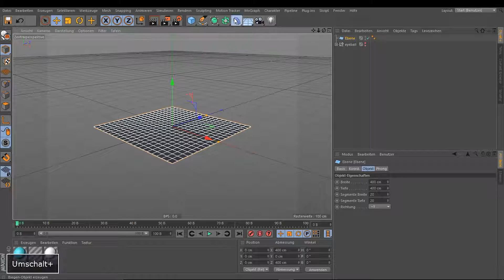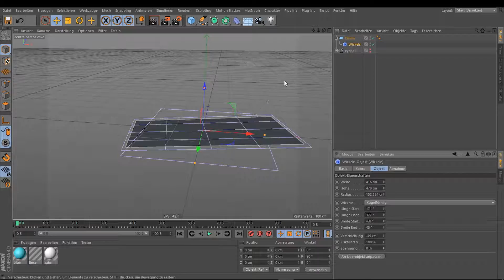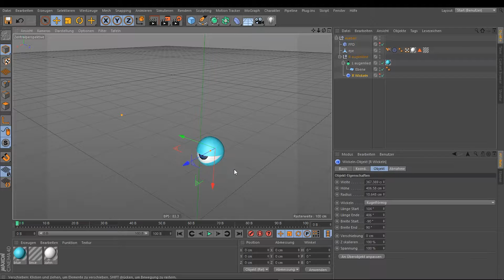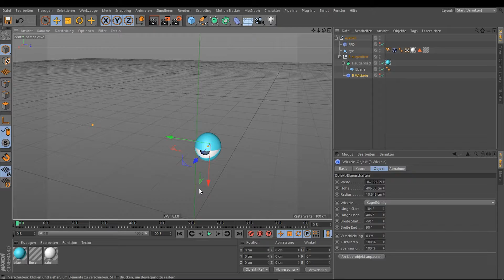Cinema 4D Die Deformer (Wickeln) 1.21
In diesem Tutorial wird das Arbeiten mit dem Wickeln-Deformer von Cinema 4D erklärt.